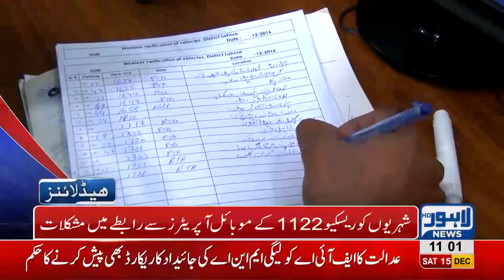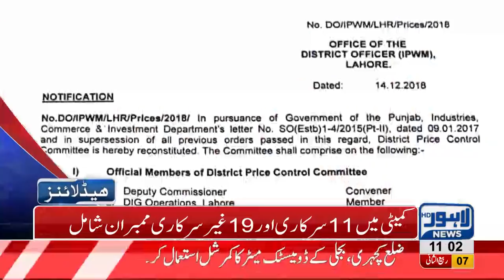11 AM Headlines Lahore News HD – 15th December 2018